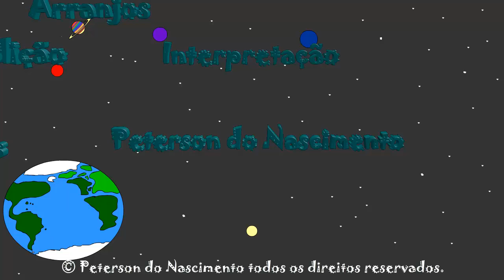PetersonDN | Orações diárias - Número 105 - Lanterna verde kid orando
Oração 105. Música de fundo - "Count your Blessings".

FICHA TÉCNICA:
Direção: PetersonDN
Edição e finalização: PetersonDN
Voz e Texto: PetersonDN
Desenho: PetersonDN
Música: "Count your Blessings" (Johnson Oatman, Jr. (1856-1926) Edwin Othello Excell (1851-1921))  - interpretação e arranjos (PetersonDN)
Roteiro: PetersonDN
Animação: PetersonDN
Produção: PetersonDN